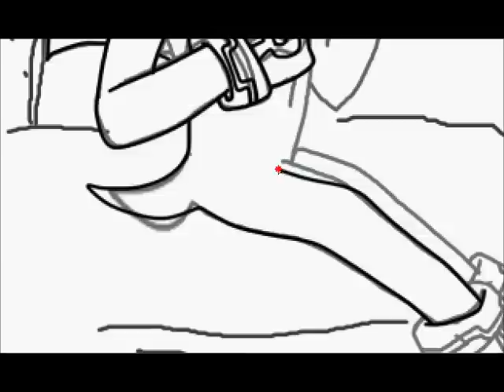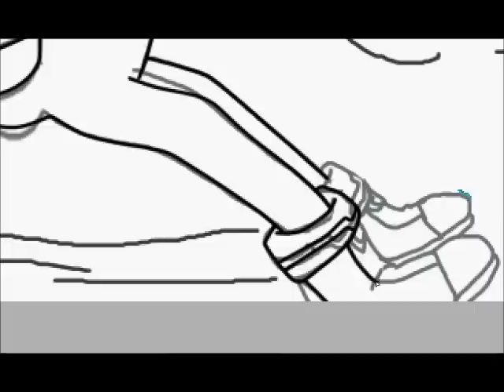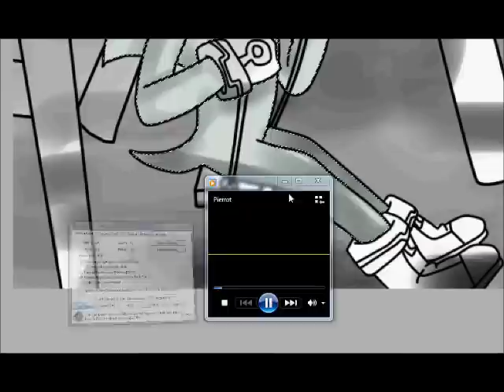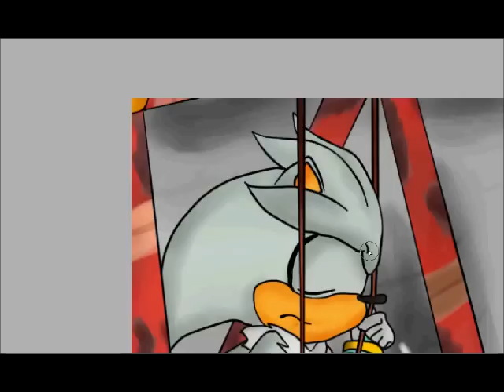Dibujando a Silver